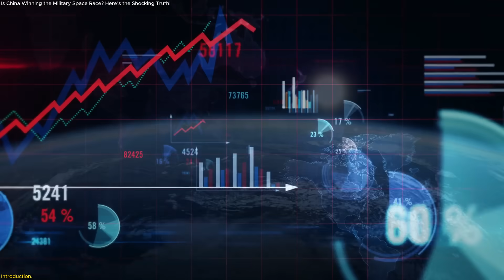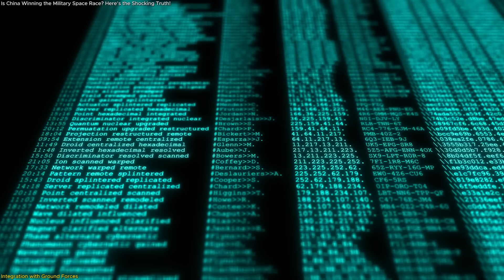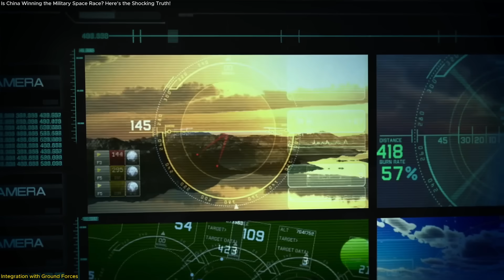Is China Winning the Military Space Race? Here’s the Shocking Truth!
China’s rapid advancement in space-based military technology is reshaping global security like never before. With over 500 ISR satellites, advanced orbital maneuvering systems, and tools capable of jamming communications and GPS signals, China’s capabilities in space are expanding at breathtaking speed.
U.S. Space Force officials have raised concerns about synchronized satellite movements, cyber disruptions, and China’s seamless integration of space assets into its military strategy.
This episode unpacks how China is quietly building dominance above Earth by combining cutting-edge surveillance, orbital disruption tools, and a tightly integrated system.
What does this mean for the future of the international power balance? Could control of space decide the next global frontier? Watch now to explore the full story behind the headlines.
 Reference:
🚀 Space tech. Satellites. Innovation.